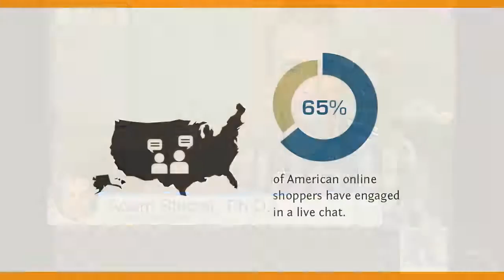What is the Value of Google Helpouts?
It seems as though Google can't go very long without introducing something new for everyone to try out. This time, it's Google Helpouts, a service that allows users to connect with Google verified experts to learn the things they want to learn through a Hangout video chat. For instance, I could get on Helpouts and start learning how to play the piano, how to knit, or how to change the oil in my car, all through Google Hangouts. This might be another effort to expand Google+, Google's sluggish-in-adopting social service, or an opportunity for businesses to expand their offerings. Whatever it may be, watch today's Brown Bag to learn the value that Google is hoping Helpouts will have, and what we think this service is all about.